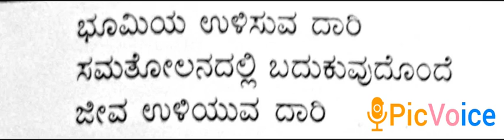15. Jeevake indhana - 5